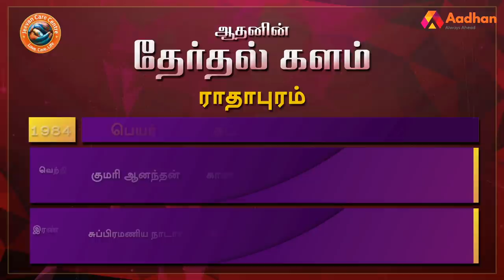ராதாபுரம் தொகுதி மக்கள் யார் பக்கம்? | Radhapuram Election Prediction | Therdhal Kalam 2021 EP 44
Aadhan, who has thoroughly studied the Radhapuram assembly constituency, is the 'electoral field' in Tamil Nadu. what is the mood of the people? For whom their support in the 2021 Assembly elections? DMK? Or the AIADMK? Or a third front?

ராதாபுரம் சட்டமன்ற தொகுதியை முழுவதுமாக அலசி ஆராய்ந்த ஆதன் தமிழின் ‘தேர்தல் களம்’, மக்களின் மனநிலை என்ன? 2021 சட்டமன்ற தேர்தலில் அவர்களின் ஆதரவு யாருக்கு? திமுகவா? அல்லது அதிமுகவா? அல்லது மூன்றாவது அணியா? என்ற கேள்விகளுக்கு மக்கள் கூறிய பதில்களும், உங்கள் தொகுதியில் என்ன தீர்க்கப்படாத பிரச்னை என்ற கேள்விக்கு விடையளித்த மக்கள், தங்களது கோரிக்கைகளையும் முன் வைத்திருக்கிறார்கள். ஆதன் தமிழின் ‘தேர்தல் களம் 2021’ உங்கள் தொகுதியின் முழு விவரத்தை புள்ளிவிவரங்களுடன் கொடுத்திருக்கிறது.

ராதாபுரம் தொகுதி மக்கள் யார் பக்கம்? | Radhapuram Election Prediction | Therdhal Kalam 2021 EP 44 | Aadhan Tamil